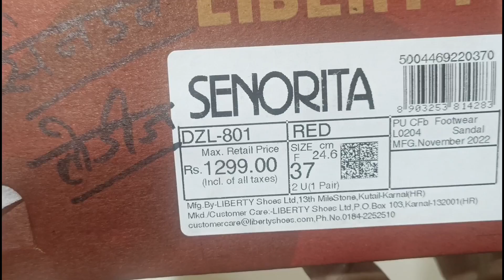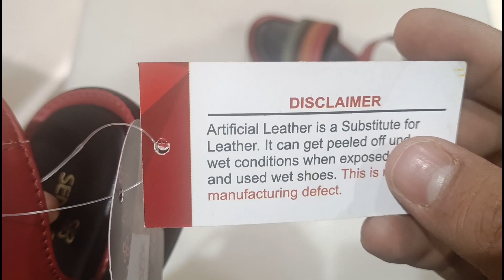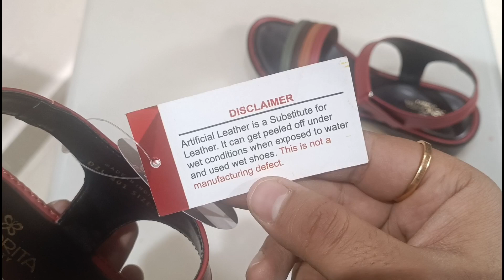Liberty woman sandal Unboxing & Review